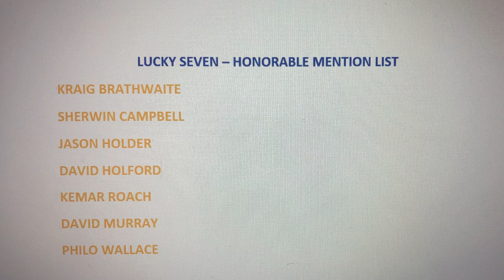ELEVEN BEST BARBADIAN CRICKETERS